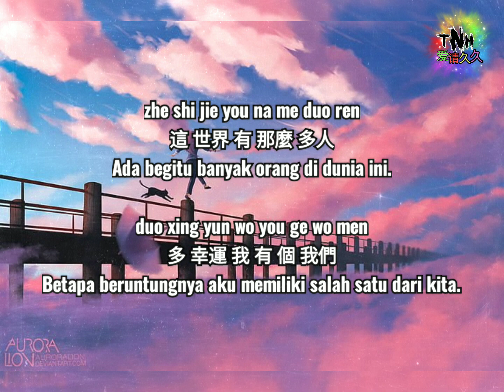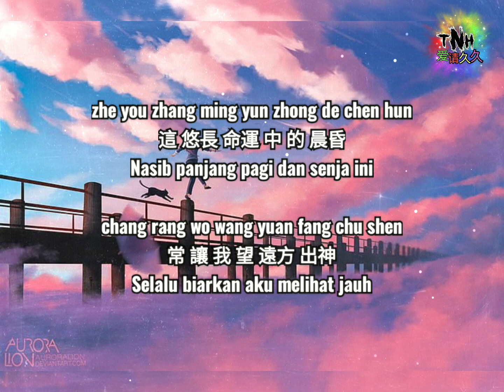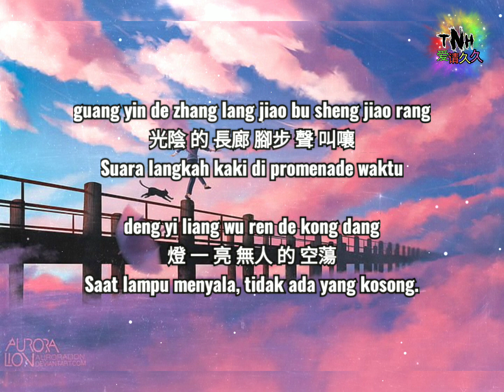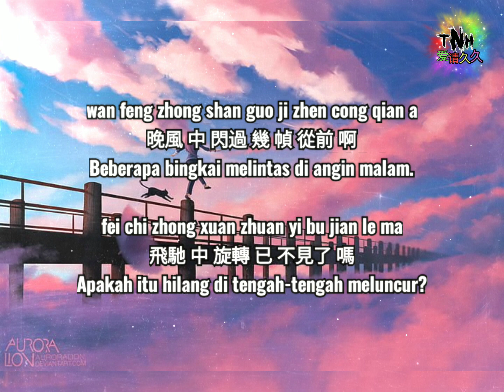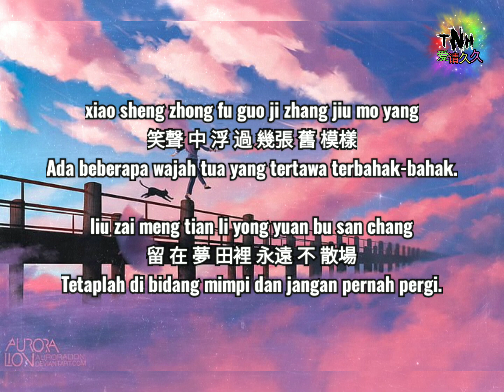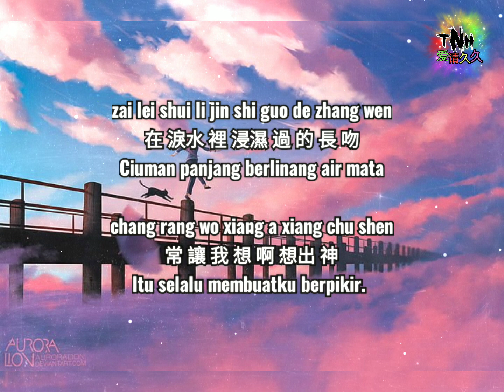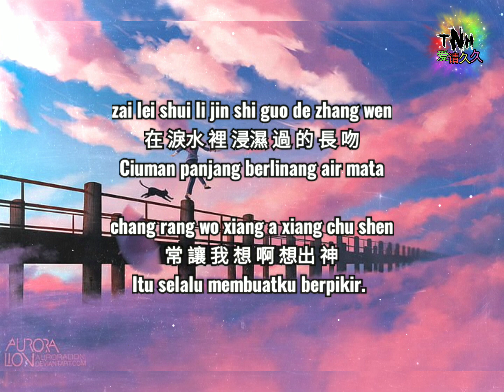Zhe Shi Jie Na Me Duo Ren 這世界那麼多人 (Empty World)